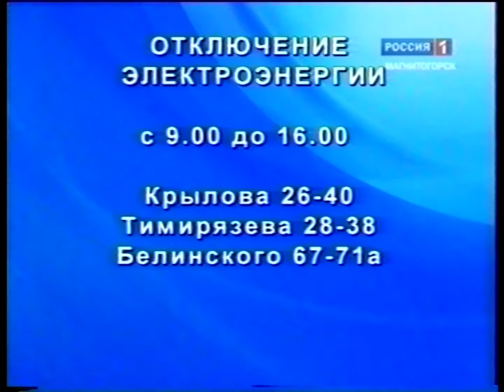"Вести Магнитогорск"_ Г.Кочерова (утро) 6.7.2011г